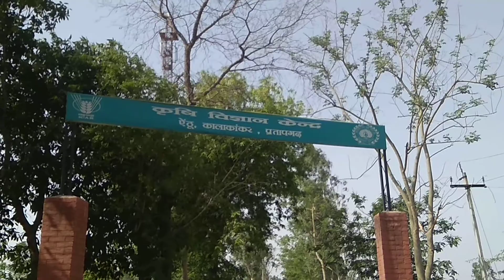कृषि विज्ञान केन्द्र कालाकांकर प्रतापगढ़ गेट.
कृषि विज्ञान केन्द्र